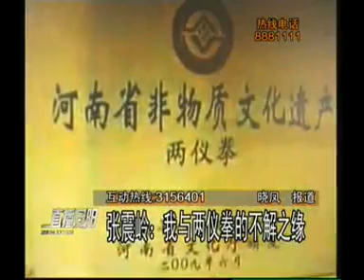Liang Yi Quan forms and news interview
news clip featuring the Liang Yi Quan system of ShenQiu County, Henan province.